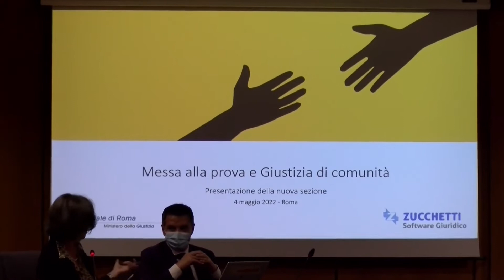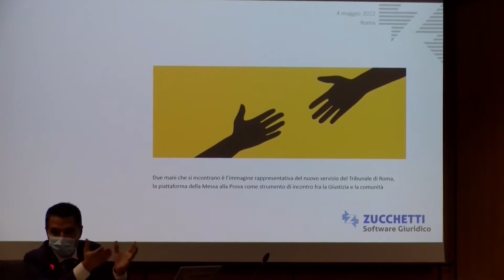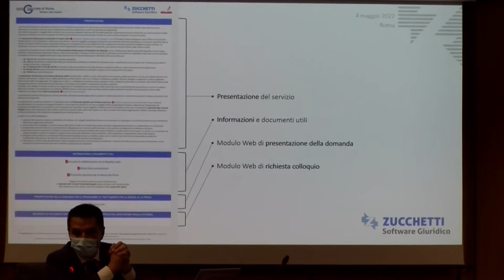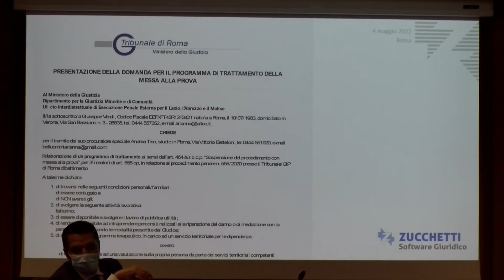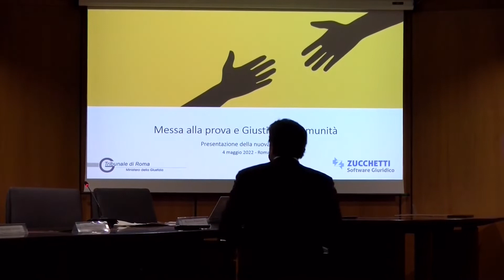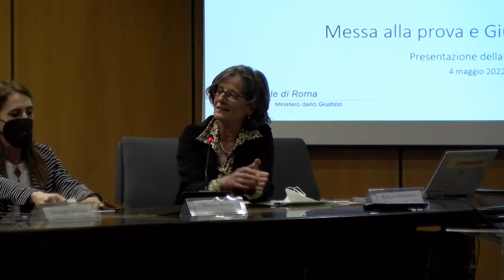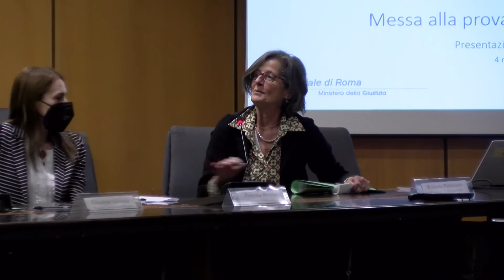Accordo di Rete per lo Sviluppo delle Misure di Comunità - 04.05.2022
Dal verbale dell'Adunanza del COA ROMA del 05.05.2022: "Il Presidente Galletti ed il Consigliere Segretario Scialla informano che il 4 maggio scorso, presso l’Aula Europa della Corte di Appello di Roma, alla presenza del Ministro della Giustizia e di numerose altre cariche istituzionali, è stato sottoscritto l’Accordo di Rete per lo Sviluppo delle Misure di Comunità utile ad assicurare alla vittima di reato l’accesso a specifici servizi di assistenza, prima, durante e dopo il procedimento penale.  Il Consiglio, preso atto, dispone la pubblicazione sul sito istituzionale a cura del Dipartimento competente. La presente delibera è immediatamente esecutiva."
Dipartimento Comunicazione, Cons. Avv. Andrea PONTECORVO